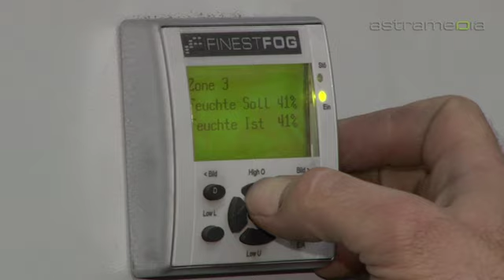TT-TransTechnik GmbH, Vogelsang; Ihr Spezialist für Beschichtungs- und Lackiertechnik: ...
TT-TransTechnik GmbH: Limmatstrasse 55, 5412 Vogelsang, SCHWEIZ Tel: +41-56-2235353 Email: TT-TransTechnik GmbH ein Unternehmen, insbesondere tätig im Bereich der Lackier-, Beschichtungs- und Fördertechnik ist spezialisiert auf dem Gebiet von Systemen zur Förderung und Applikationen flüssiger Medien.